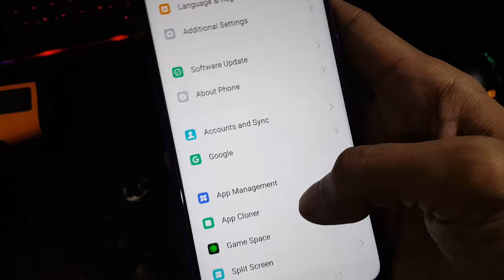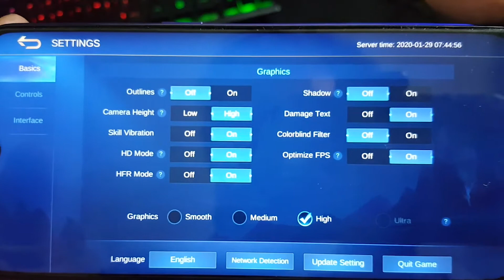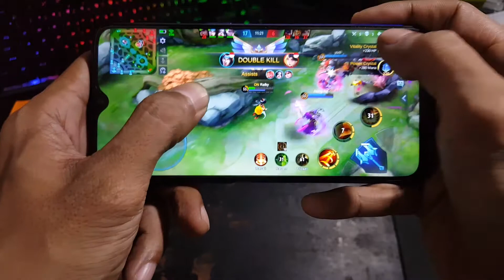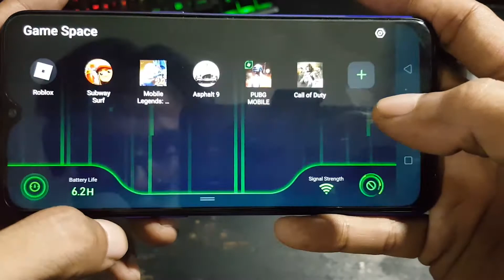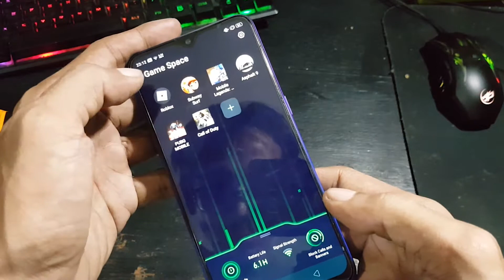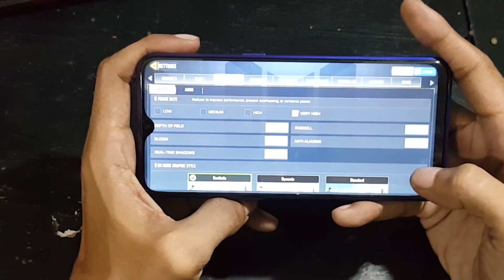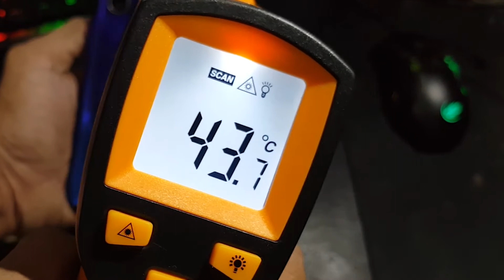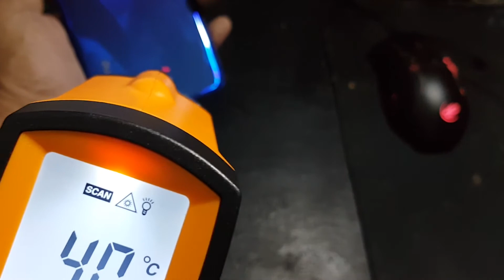REALME 5 PRO GAMING TEST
Realme 5 Pro  Gaming Test on Subway Surf, Mobile Legend, Asphalt 9 and COD Mobile.